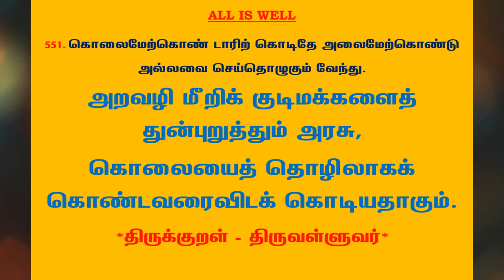#829 | தினம் ஒரு திருக்குறள் - குறள் 551 | Kural 551 - Daily One Thirukkural